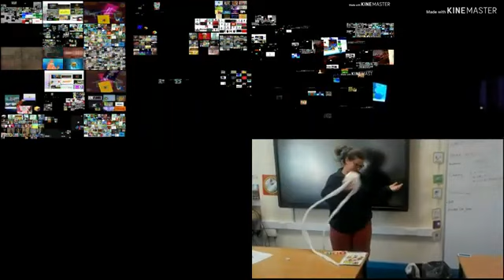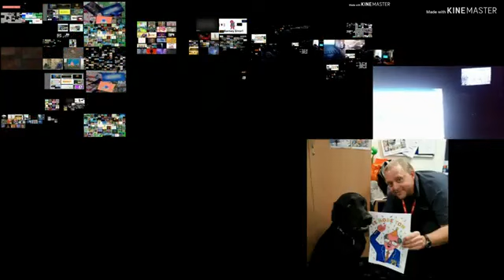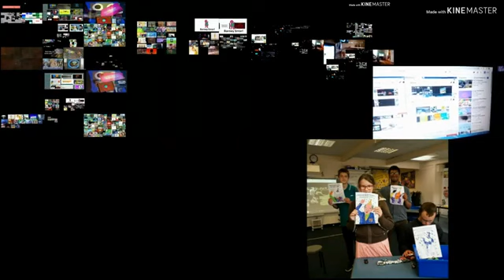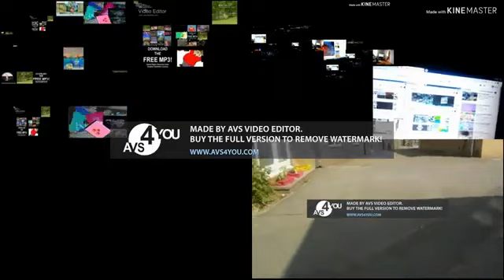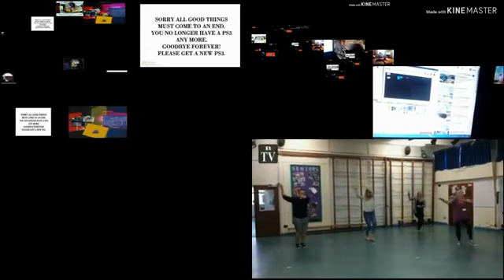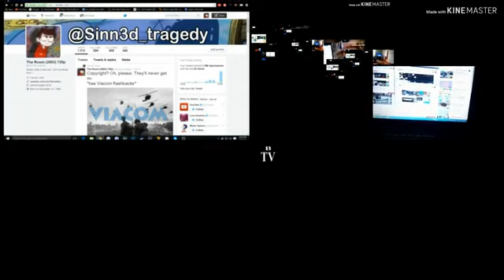LARGEST ANNOYING GOOSE EVER (FIXED)